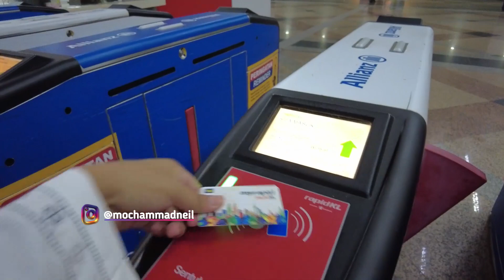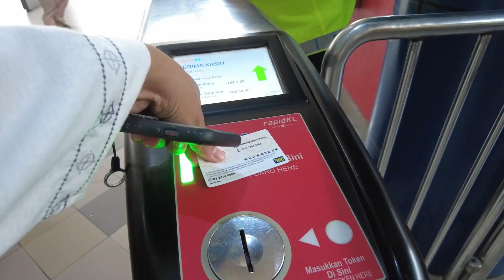WARGA MALAYSIA MERIAHKAN KERETAPI SARONG 2023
Event tahunan keretapi sarong 2023 kembali diselenggarakan untuk ketujuh kalinya . seperti apa kemeriahannya. Kita lihat bersama

Aksanation YouTube channel News Update